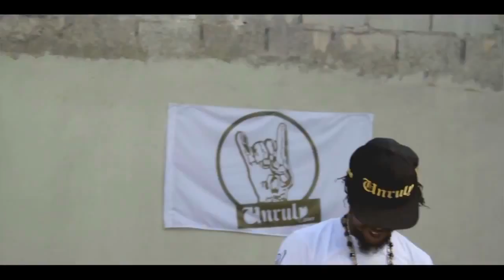Popcaan - Way Up (Official Viral Video) 2015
Popcaan - Way Up - Official Viral Video (July 2015)